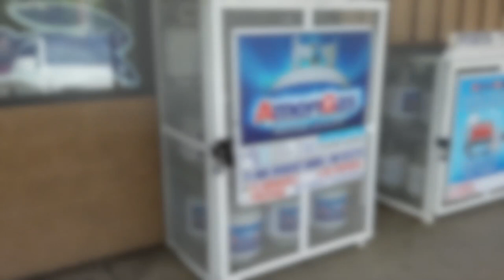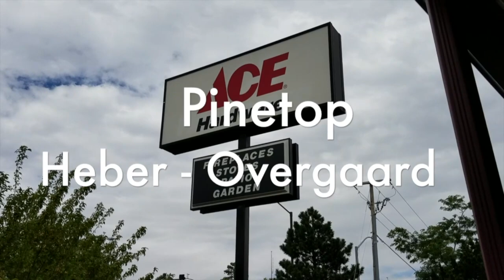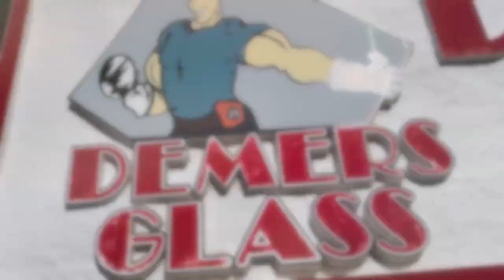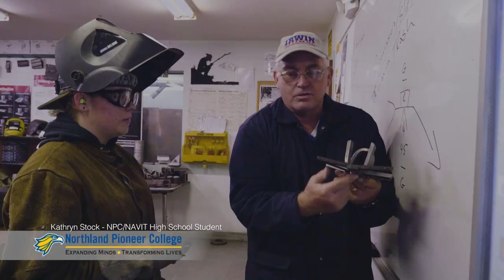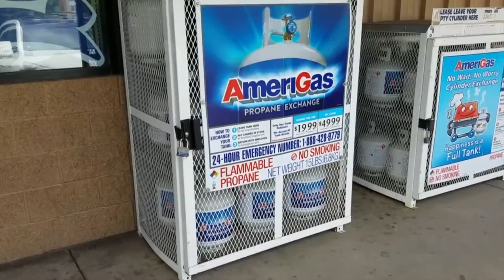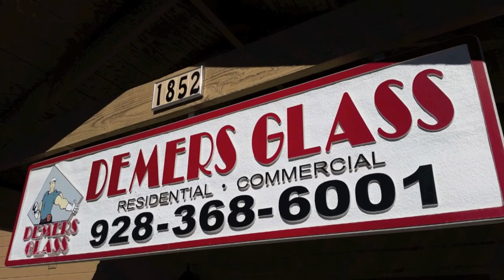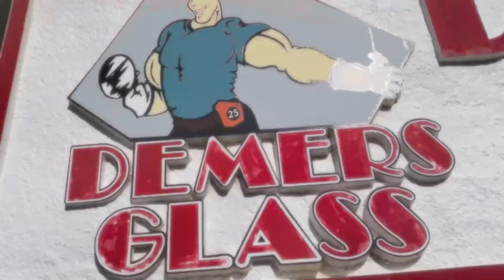Snowflake vs Holbrook Boys High School Basketball Full Game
The #7 Snowflake Lobos travel to Holbrook to take on the #9 Roadrunners.

Snowflake and Holbrook are in a 4 way tie with Blue Ridge and Winslow for the 3A East Region title and an automatic bid to the State Play-offs.  All 4 teams play tonight guaranteeing a change in the standings.  Presumably there will only be 2 teams left in 1st place after the games tonight.  If Snowflake wins tonight they would have a tiebreaker advantage over the other team left standing as they will have a 10-4 conference record (the best in the East).